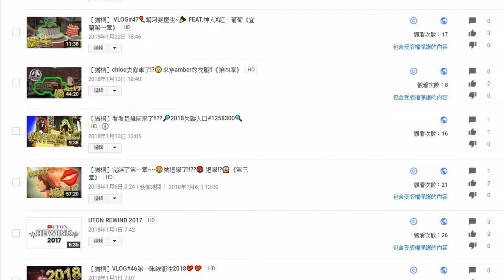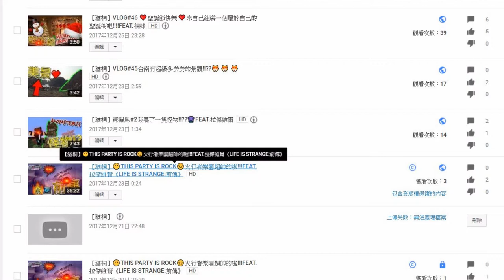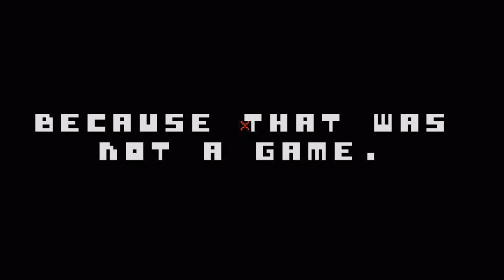【猶桐】我不再繼續拍遊戲惹.....《寒假DAY#1》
❤❤追蹤!!!❤❤

🤩超讚の2017🤩

❤認真生存❤

❤VLOG❤

❤本次遊玩:THERE IS NO GAME

❤剪輯軟體:VIDEO STUDIO X9 PRO

❤攝影器材:SONY HDR-CX405

❤腳架:MANFROTTO